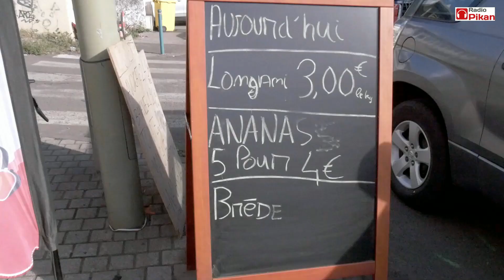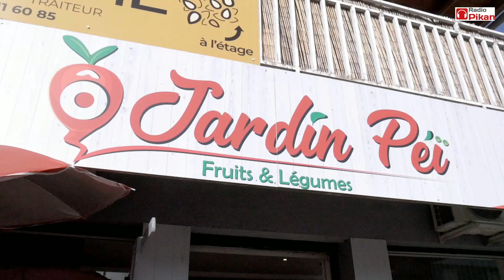TI JARDIN PEI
🫑🍆🥦A la rencontre bann commerce de proximité la Ville de L'Étang-Salé zordi focus su 🌿Jardin péi🌿 avek Mr Dijoux.👌